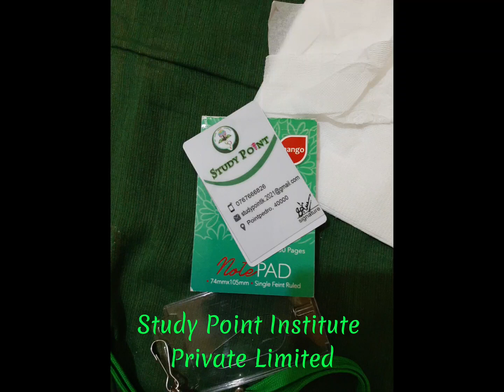Waiting For The Examination - IIMSD Spoken Examination 2023